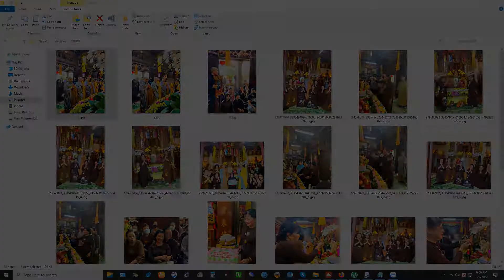Video Tắm Phật Chùa Phúc Lâm